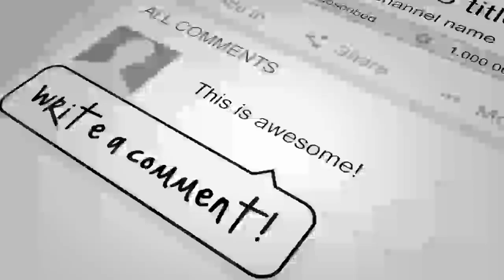هشدار مارشال دوستم به طالبان